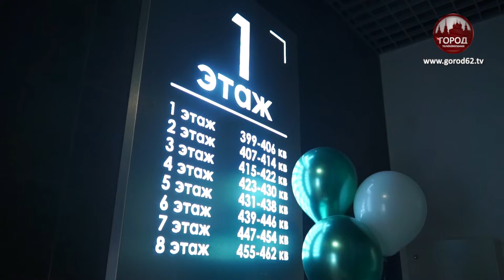МЕЧТА С ВИДОМ